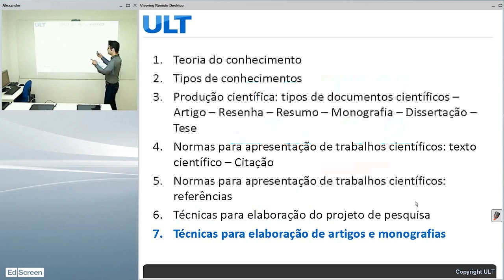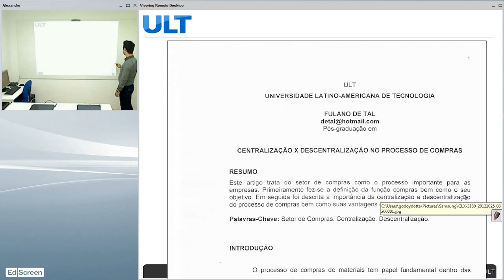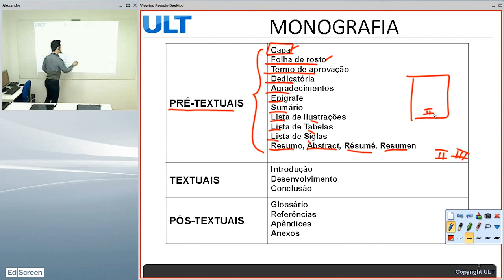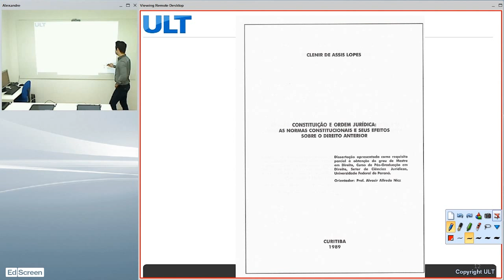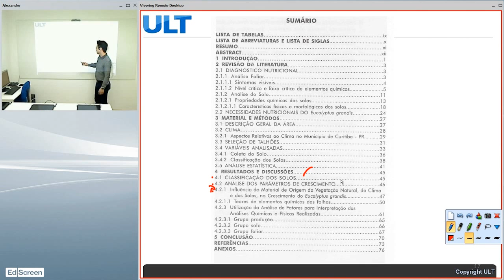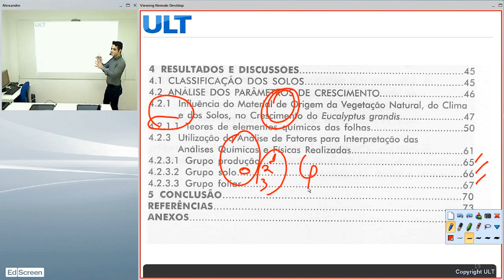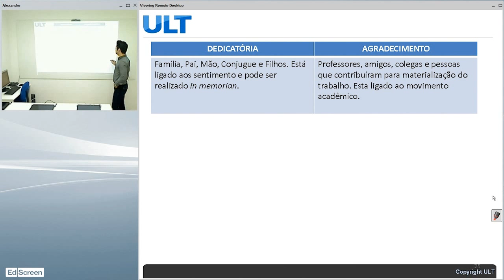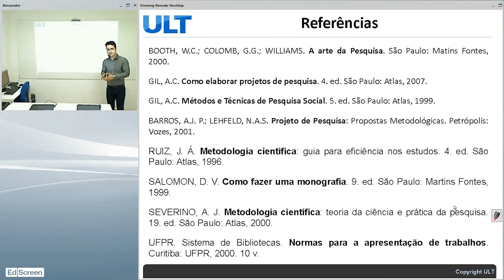(7) Técnicas para elaboração de artigos científicos e monografia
Técnicas para a elaboração e apresentação de TCC (monografia) e artigo científico. Observações gerais a respeito da estrutura do artigo científico e da monografia.
Artigo; tese; dissertação; monografia; tcc;

tt: @godoydotta
IGTV: godoydotta